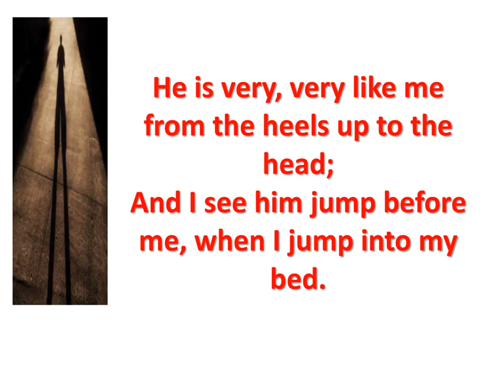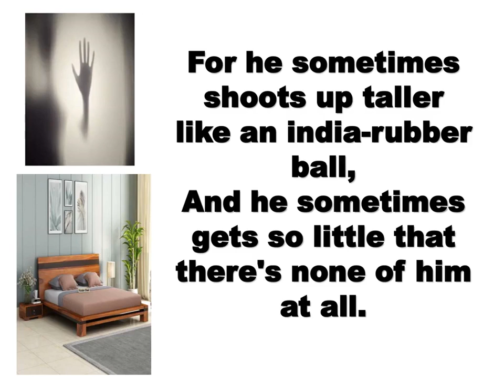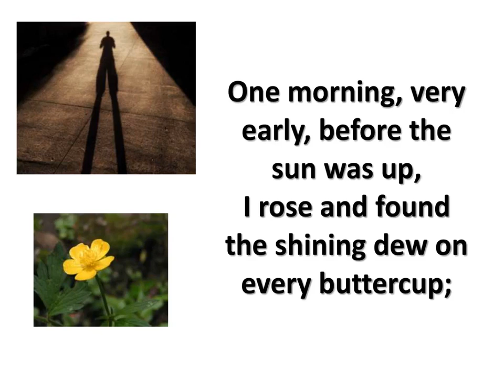MY SHADOW (a poem by ROBERT LOUIS STEVENSON)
I have a little shadow that goes in and out with me,
And what can be the use of him is more than I can see.
He is very, very like me from the heels up to the head;
And I see him jump before me, when I jump into my bed.

The funniest thing about him is the way he likes to grow—
Not at all like proper children, which is always very slow;
For he sometimes shoots up taller like an India-rubber ball,
And he sometimes gets so little that there’s none of him at all.

He hasn’t got a notion of how children ought to play,
And can only make a fool of me in every sort of way.
He stays so close beside me, he’s a coward you can see;
I’d think shame to stick to nursie as that shadow sticks to me!

One morning, very early, before the sun was up,
I rose and found the shining dew on every buttercup;
But my lazy little shadow, like an arrant sleepy-head,
Had stayed at home behind me and was fast asleep in bed.